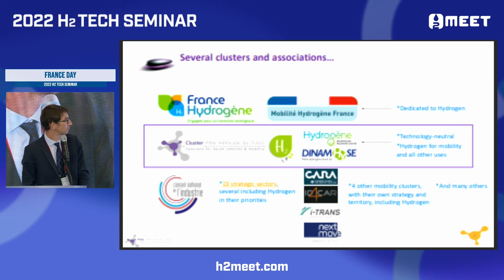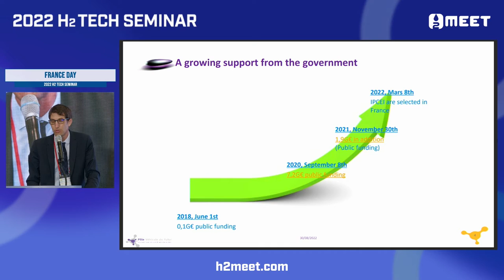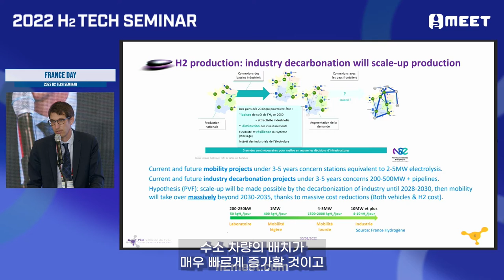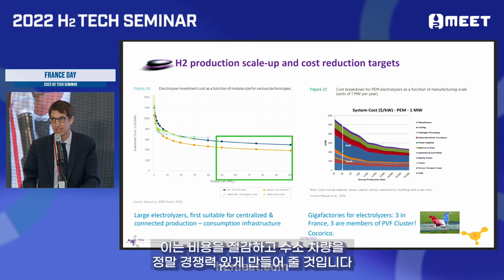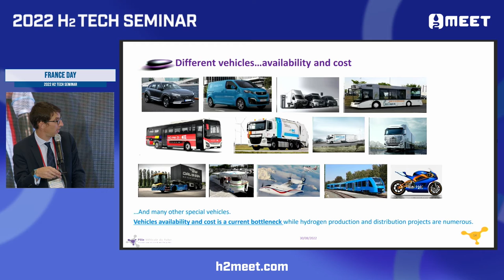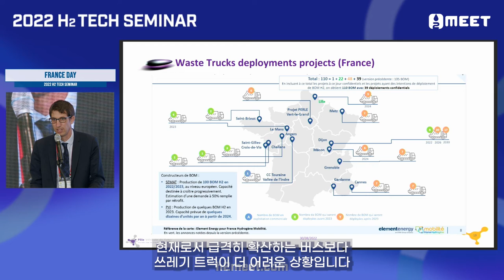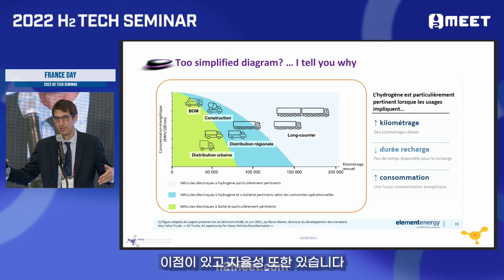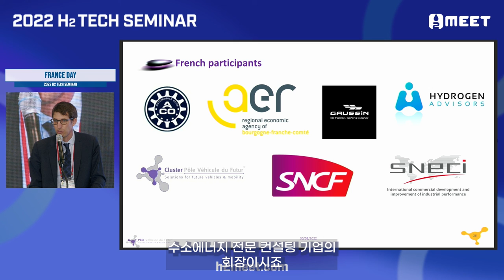[H₂ MEET 2022] Country Day_France (Bruno JAMET)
Bruno JAMET Presnetation of the H2 Policy, including mobility in France